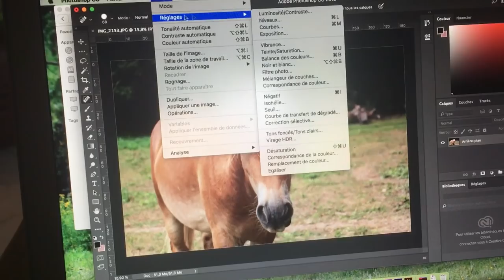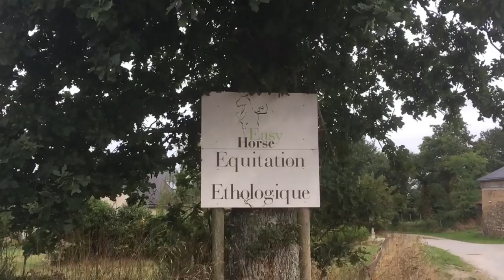DEUX JOURS DE FOLIE - {VLOG#2}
DÉROULE PETITE LICORNE :

Résumé du 23 et 24 Août 2018 en compagnie de ma Gwladys (@naaararr SUR INSTAGRAM) !

- Ps : dû à un problème technique avec Narcisse, Gwladys n’a pas pu le monter l’après-midi. Donc soit vous la suivez déjà et vous savez le pourquoi du comment, soit vous ne la suivez pas et donc je vous invite à aller checker son compte pour plus d’infos sur Narcisse et leur histoire (ça vaut le coup….). MAIS ÉVITEZ TOUTES QUESTIONS DÉRANGEANTES ET INUTILES MERCI :)

- UN PEU PLUS D'INFOS :
Ma Page Instagram : @Gouren_an_ael
BREIZH DE NICE C’EST QUOI ?
- Une Chaîne Youtube Poney, avec deux vidéos par mois (sortie les dimanches à 18H ) avec des thèmes très variés tournant autour du cheval... (Vlog, Haul, Jumping, Évènements équestre, Interviews .)

POURQUOI BREIZH DE NICE ?
-  Car je suis Bretonne (Breizh) et que mon poney est blond comme Brice de Nice :)

ET NOUS, QUI SOMMES NOUS ?
-  Je m'appelle Clara et j'ai 18 ans. J’ai pratiqué l’équitation en club 12 ans puis l’équitation western + classique pendant 3 ans. Je suis pour l’équitation dite « naturelle » et respectueuse de cheval. Je suis un peu touche à tout ainsi je suis ouverte à toutes les disciplines équestre !
- Mon poney s'appelle Gouren An Ael, c'est un Haflinger né en Mars 2016. Il mesure 1m45 au garrot et il vient de cet élevage